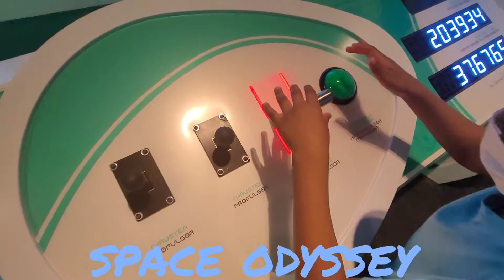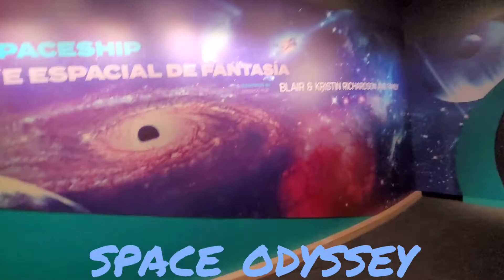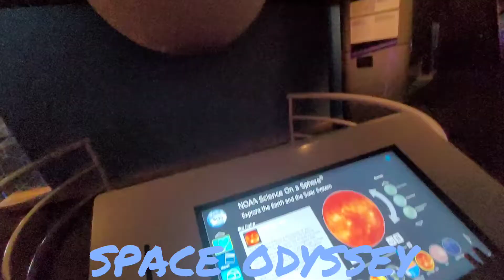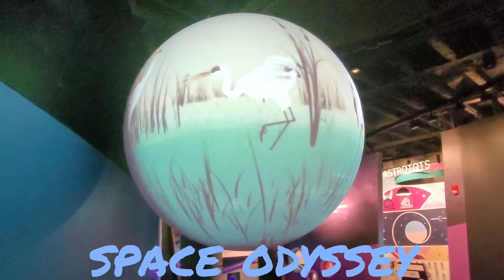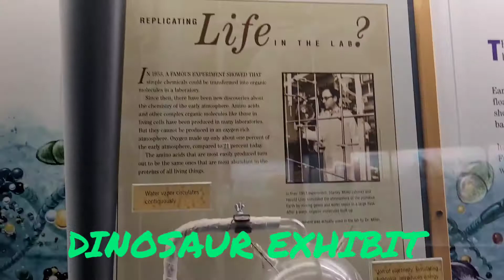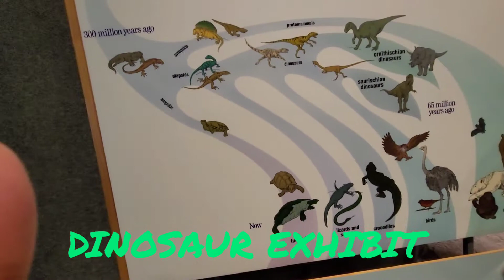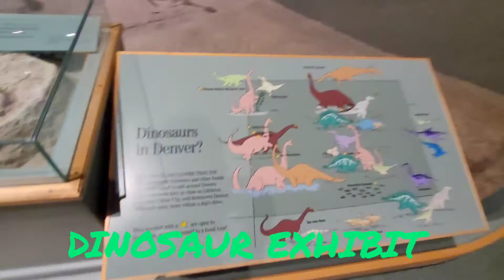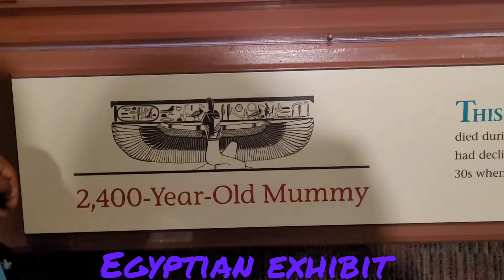Denver museum of nature and science vlog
In today's video guys me and my lil guy are on a play date with his bestfriend.

Hey all I'm I'm Tee your tuning into TeeThymee and this is my channel,coming from a small town in MI and now living in the city in Denver, CO I am exploring new things in my life and taking different fun and current journeys and I want to share it with you I will be posting videos on Mondays and Tuesdays every week about different things from , beauty, hair, lifestyle, entertainment, music and vlogging. I am even not odd, weird and silly virgo 😝🌃♍

If that is something your peaks your interests!?!?!

👉comment I love to see it and please tell me about any topic u would like me to make a video about!

👍Thumbs up if you like any video I post greatly appreciated!